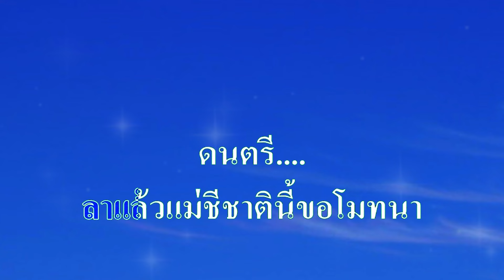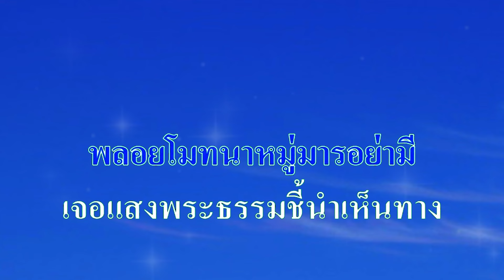♬รักเก่าที่บ้านเกิด เอกชัย ศรีวิชัย Remix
ศิลปิน:🎤เอกชัย ศรีวิชัย